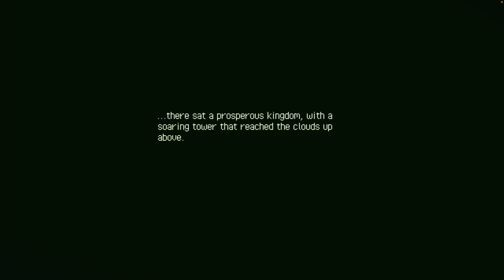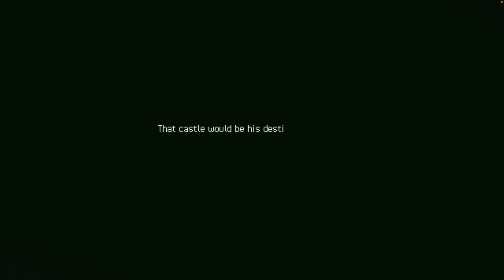New Game fr - Eastward ep1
This is gonna be very unorganized but after these first few videos ill get it together